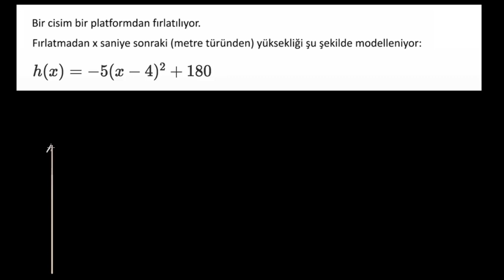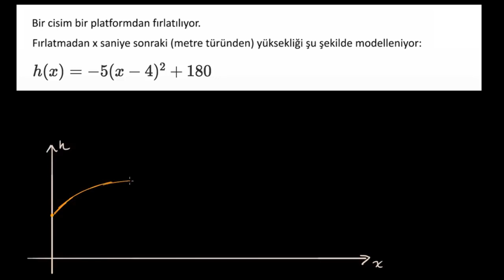İkinci Dereceden Denklem Problemleri (Tepe Noktası Formu) (Matematik) (Cebir I)